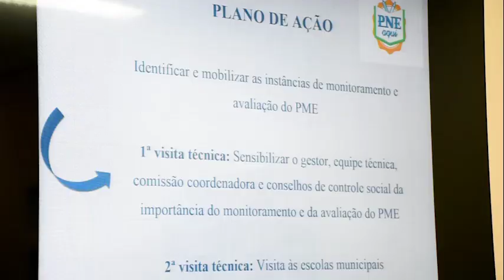16-08-18 - Acompanhamento do PNE - Santo Antonio de Goiás